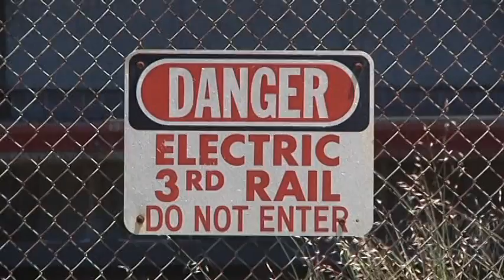Shocking Shortcut - PBB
Stanley Roberts looks at a shortcut some people in Richmond are using that is really shocking.